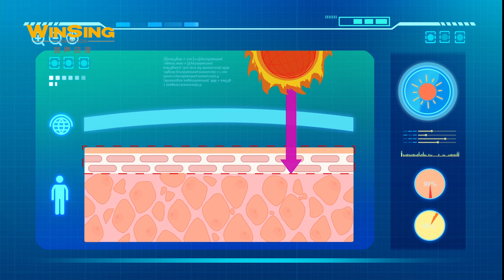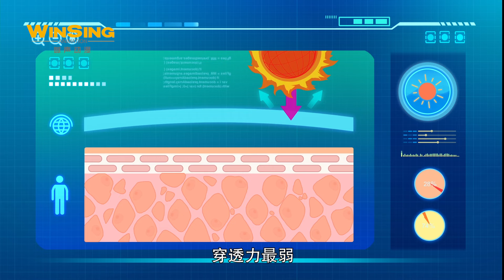【超学先锋第三季】第16集 粉红小象